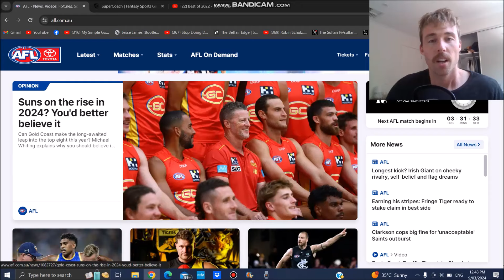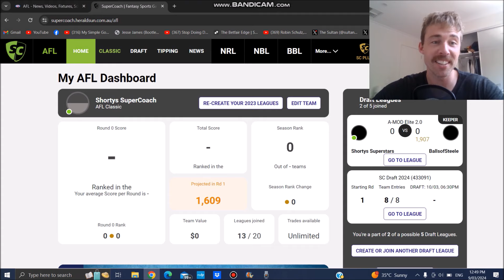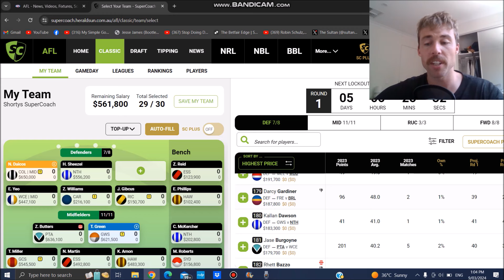Coleman Replacements - Every Relevant (3%+ ownership) Defender Discussed | SuperCoach 2024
SuperCoach Group 692182

Nick Daicos 3:25
James Sicily 3:40
Tom Stewart 4:13
Luke Ryan 4:27
Jack Sinclair 4:54
Dan Houston 5:29
Harry Sheezel 5:51
Jayden Short 6:21
Hayden Young 7:33
Lachie Whitfield 7:56
Nasiah Wanganeen-Milera 8:46
Elliot Yeo 9:52
Christian Salem 11:12
Isaac Quaynor 12:10
Keidean Coleman 12:17
Josh Weddle 12:47
Connor Budarick 13:39
Massimo D'Ambrosio 14:02
Zac Williams 14:47